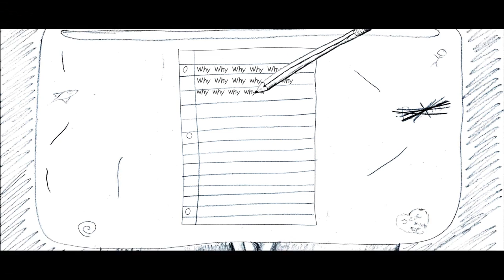Paper Thin: a suicide prevention animation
Dear Viewer,
It has been a few years since I made this video, and I have since realized that the ending message was unclear. The idea that I was trying to portray, but did a sloppy job of, is that even when you feel alone and that there is only one way out, there is someone, you may not even know who, that cares about you. Even if you don't have someone close that cares, someone loves you and wants to see you happy, I know I do.

Fight on,
XenoCow

Dislikes: 13
Summery: A boy finds the answer to his struggle over suicide.  Drawn by hand and then animated in Adobe After Effects.